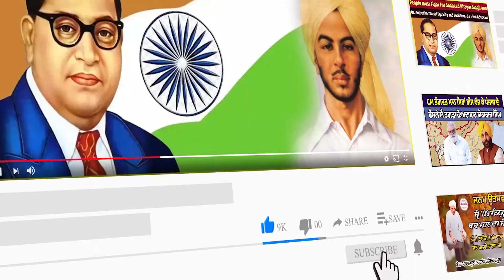ਪਿਓ ਨੇ ਭਰਾ ਨਾਲ ਮਿਲ ਆਪਣੇ ਹੀ ਪੁੱਤ 'ਤੇ ਚਲਾਈ ਗੋਲੀ, ਪੁਲਿਸ ਨੇ ਤੁਰੰਤ ਕੀਤੀ ਕਾਰਵਾਈ